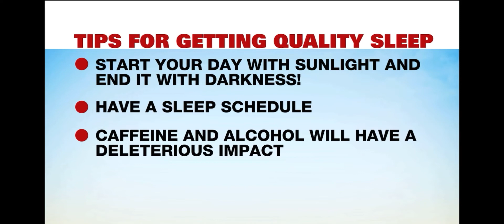Think of Sleep Like A Muscle.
Dr. Michael Awad from the PEAK Sleep team on CP24 Breakfast for WORLD SLEEP DAY